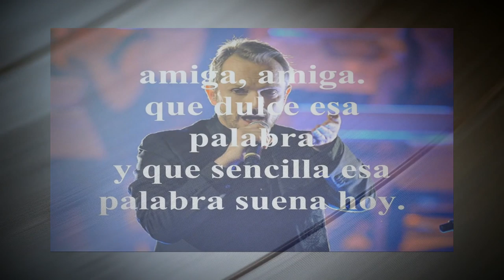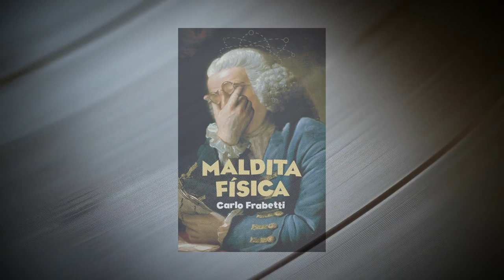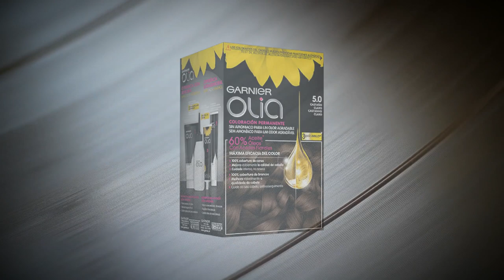El Blues de la Salsa de Soya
La comida es más que una pasión, es una OBSESIÓN